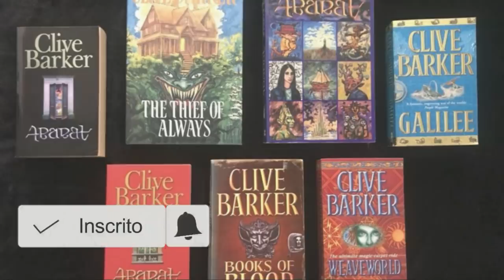A HISTÓRIA DOS BEHELITS - SEU PODER E COMO FUNCIONAM OS DIFERENTES TIPOS E CORES - BERSERK